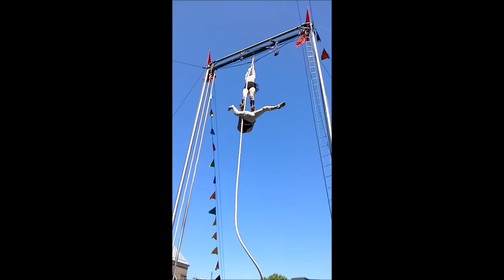Will Davis Showreel 2015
aerial